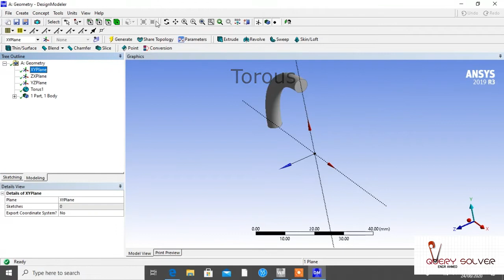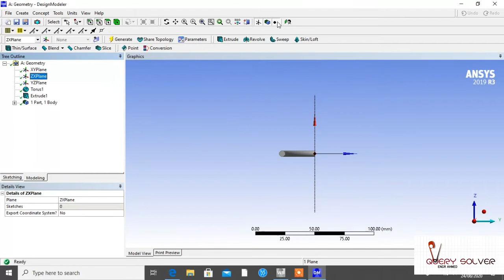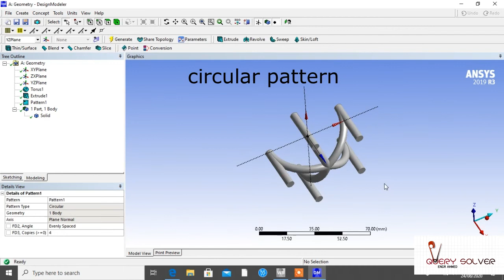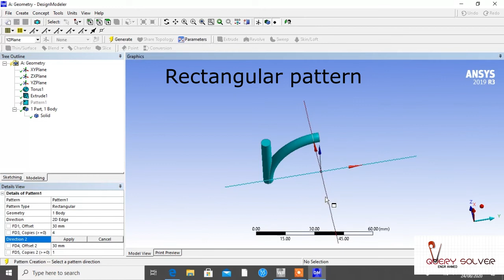patterns in Design Modeler | ANSYS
Hello viewers,

This video contains the basics linear ,circular and rectangular patterns in design modeler of ANSYS